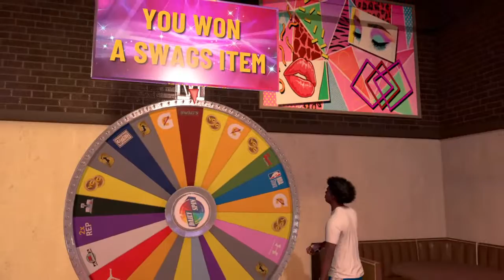Stream for toners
Yurr